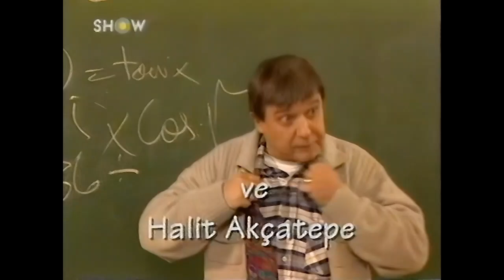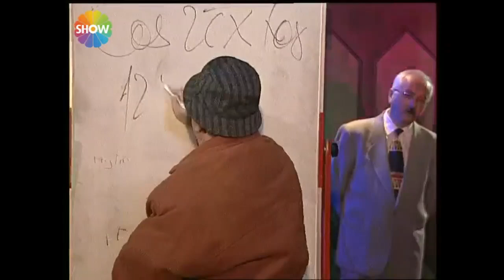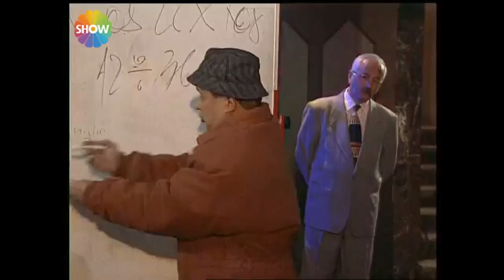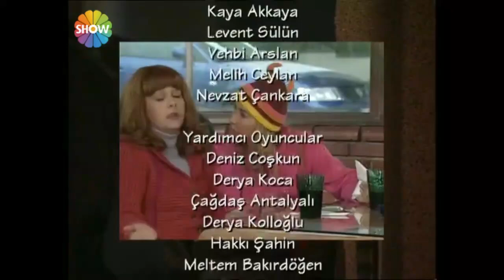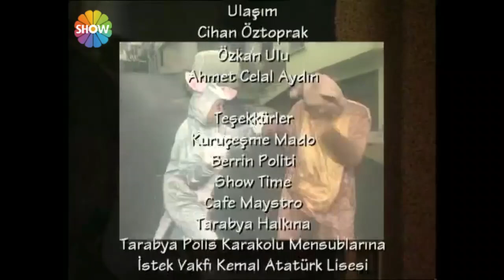Çılgın Bediş 67. Bölüm - FULL BÖLÜM